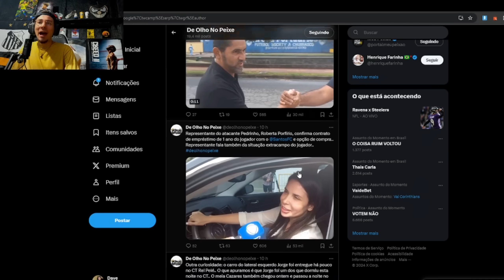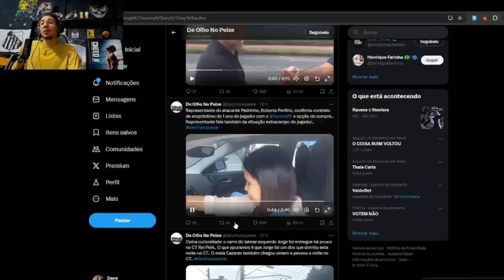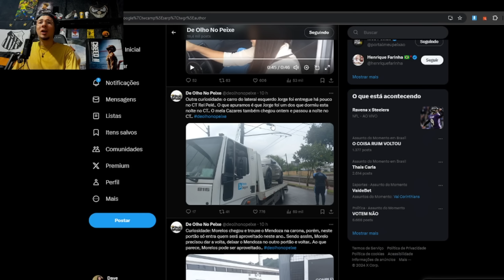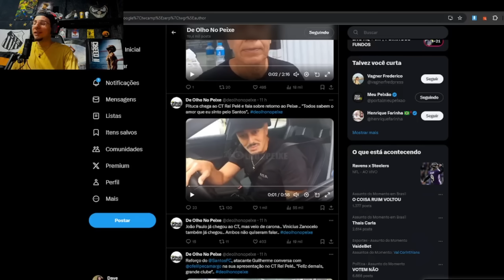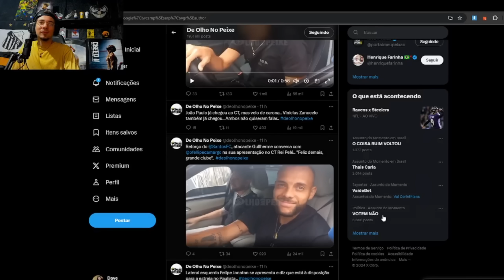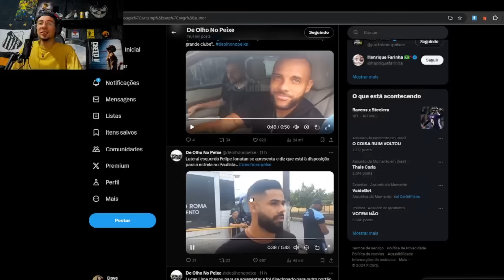FOI LINDO! Jogadores barrados e elenco pra 2024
✔ BARRADOS
- O Santos definiu o seu elenco pra 2024 e irá dispensar grande parte dos jogadores!

✅SE TORNE MEBRO DO CANAL
- Torne-se membro do canal e participe do nosso grupo no Whats, tenha acesso a vídeos antecipadamente e também exclusivos!

- Ajuda demais o meu trabalho que é totalmente independente!

👑 AJUDE O SANTOS FC A CRESCER SENDO SÓCIO DO CLUBE!